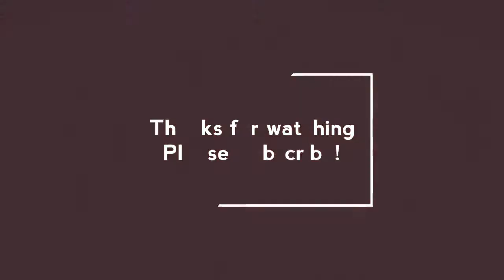Easy Beef Sauce Recipe: How to Make Tasty Beef Sauce and Rice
This video is about simple way to prepare rice in beef sauce with most common ingredients.
Ingredients include:
*Beef
*Green pepper
*Onion

*Carrot
*Corn flour

*Rice
*Garlic
*Ginger